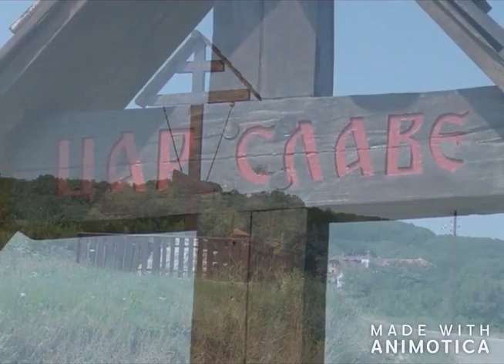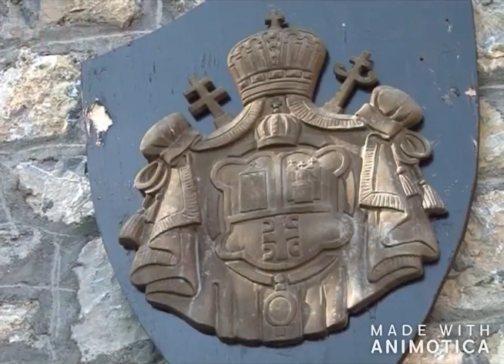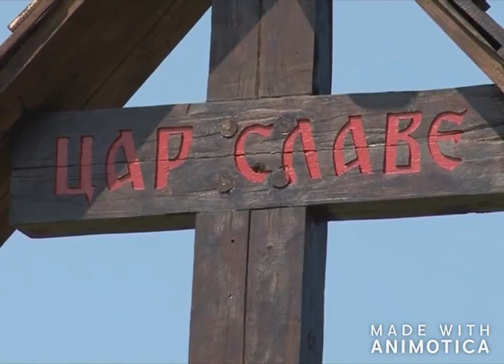Свети Јован Рус-БРАНИО КОСОВО у мају 1999, облачећи униформу српске војске, рекао: Морам у Србију !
КАКО ЈЕ СВЕТИ ЈОВАН РУС БРАНИО КОСОВО И МЕТОХИЈУ
Без обзира на тренутну ситуацију, Косово и Метохија остаће српски заувек. Да је то воља Божија, сведочи и следеће чудо Светог Јована Руса (прославља се 9.јуна), ратника и чудотворца, једног од најпоштованијих светитеља у Грчкој, чије се мошти налазе у цркви на Евији, коју је недавно спасао од пожара. Он се приказао грчким верницима у мају 1999, и облачећи униформу српске војске, рекао: „Морам у Србију. Браћа наша тамо су нападнута, само због свог Православља, због своје вере у Сина Божјег. Христос наш тамо опет крвари."
„Прво беше пламен. У позадини језив звук сирене, као завијање рањеног вука у високој ноћи, на крају света. У полумраку би повремено бљеснула страховита експлозија. А онда опет само пламен у ноћи.

Човек, леп, стасит, нема више од четрдесет година, клечи на поду штале. У дубокој је молитви, затворених очију, међу прстима пребира бројаницу. Око њега су животиње, кротко спавају. Нешто ме доводи на врата те штале, као по позиву. Застајем на улазу, посматрам. Хоћу нешто да питам, али не могу да изговорим ништа. Знам да ми слика улива неки спокој. Наједном, животиње се пренуше, коњ се придигао и упитно гледа човека.

Човек отвара очи, полако устаје. Скида своју похабану радну одећу. Са зида, са неког чивилука ваљда, узима маскирну униформу. Облачи је. На његовом рамену видим зашивен знак са двоглавим белим орлом, однекуд ми познат. Тек тада човек подиже очи к мени, погледа ме.

– Морам у Србију – рече. – Браћа наша тамо су нападнута само због свог Православља, због вере своје у Сина Божјег. Христос наш тамо опет крвари, опет би да га распињу и черече. Ђаво се опасно заиграо. Морамо браћи помоћи, сви, оним најјачим што имамо.

Коњ сам приђе, човек хитро узјаха. Пре но што ободе коња, окрете се и рече још:

– Посведочи. Знаш већ где и коме.

Да, оче, то је човек који нас гледа са ове иконе. Свети Јован Рус.”
Свештеник у Цркви светог Јована Руса у Прокопиону, Новом Прокопиону, у брдима грчког острва Евија, већ трећи пут за четири дана слуша опис истог сна. Износе му га различити људи, са три удаљене стране грчке земље, који су сами дошли на Евију, у овај храм, да баш ту посведоче. Крај је маја 1999. године. Више од два месеца деветнаест земаља Североатлантског пакта бесомучно бомбардује малену православну Србију. Гађају породилишта, школе, мостове, путничке возове, редакције, пијаце на пазарни дан, центре вароши, електроенергетска постројења, складишта хемијске индустрије. Користе пуњења са осиромашеним уранијумом и обогаћеним лажима, касетне и графитне бомбе, свакојака смртоносна и тровачка чудеса. Али мала христоносна земља, подвижничка и херојска, не одступа. Не одустаје од себе.
Старешина Цркве светог Јована Руса у Прокопиону пажљиво је саслушао сва три путника из далека. Потом је наложио да се служе молебани светом Јовану Русу, чије нетљене мошти почивају у ћивоту насред храма. На недељним литургијама мошти ће бити отворене.
А у Акатисту светом праведном Јовану Руском Чудотворцу, који се и овде чита сваког 9. јуна,

СВЕТИТЕЉ У СРПСКОЈ УНИФОРМИ

Из Новог Прокопиона допис је у лето 1999. стигао у Епархију врањску. Свештеници са Евије описали су сведочења о чудесном јављању светог Јована Руса и његовој објави да одлази у помоћ Србији.

– Подсетимо, Војно-технички споразум у Куманову, којим је окончана оружана агресија деветнаест земаља Североатлантског пакта на Србију, потписан је 9. јуна. На дан смрти и прослављања светог Јована Руса. Србија је из тог безочног и неравноправног рата изашла војно непоражена, што је равно чуду – причају монахиње манастира Свети Пантелејмон у селу Лепчинце, надомак Врања (а бележи Јелена Стојковић).

Управо ту, у Лепчинцу, двадесет два километра југоисточно од Врања, у метоху манастира Прохор Пчињски, на основу сведочења са Евије, настала је једна од најнеобичнијих икона у Православљу. Икону су насликале монахиње овог манастира, а налази се на посебном месту у цркви. Свети Јован Рус је у стојећем ставу, у униформи српске војске, са знаком српског двоглавог белог орла на рамену.

– По вишњем благослову, желели смо да начинимо знамен који ће нас подсећати на помоћ светог Јована нашем народу у том веома тешком и за нас тако узвишеном периоду – кажу сестре из Лепчинца.

Емисија о Светом Јовану Русу  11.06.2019.год.
Светосавска башта - Телевизија Крушевац
О Св.Јовану Русу говори  архимандрит Алексеј Богићевић, игуман манастира Св.Луке у Бошњану.